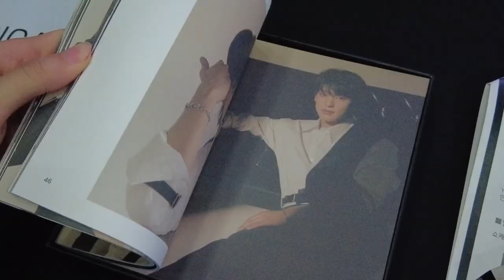"마의 7년? 우리도 확답 NO"...빅톤, 아련함 버리고 섹시함 장착 ｜현장취재 ｜빅톤 쇼케이스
빅톤 카오스#'Stupid O'clock#쇼케이스#빅톤쇼케이스#현장취재